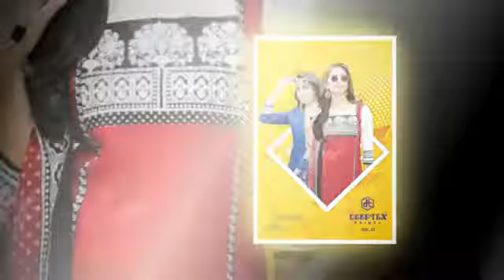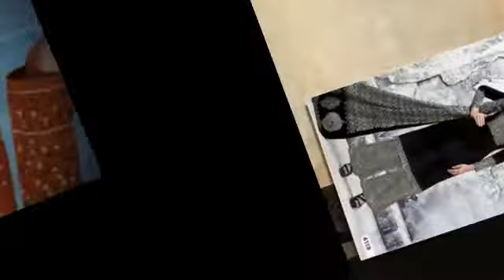DEEPTEX MISS INDIA VOL 41 | shiona.in